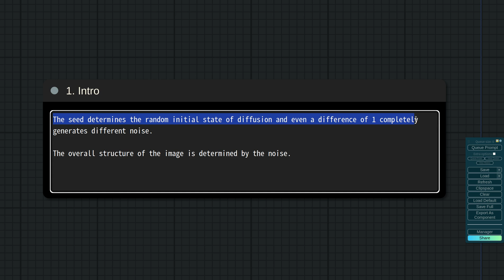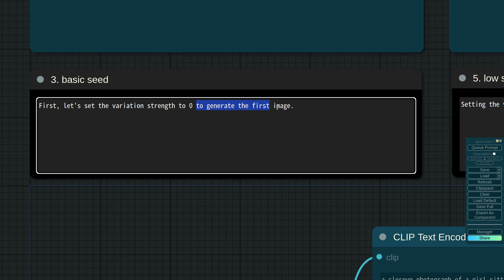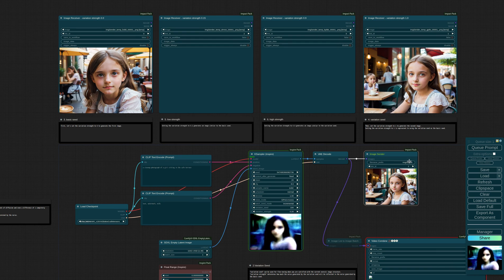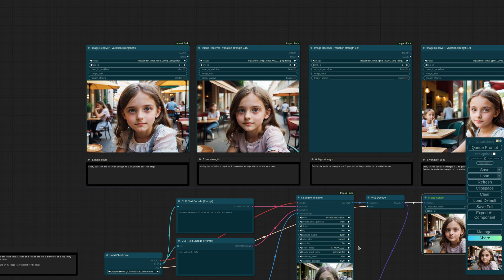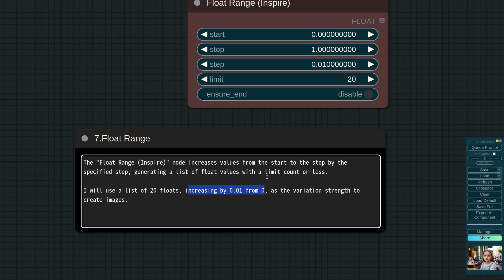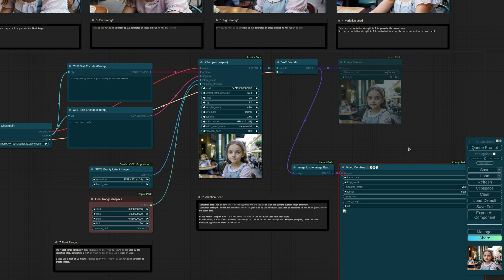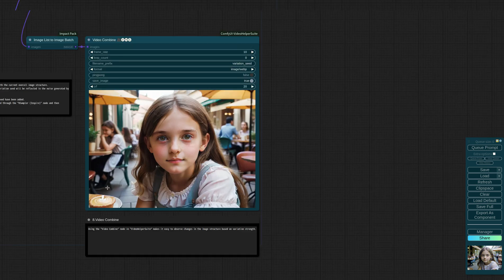ComfyUI-Inspire-Pack - Tutorial #9: Variation Seed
In the recent "Inspire Pack", various nodes related to the variation seed have been added.
In this video, I will first introduce the concept of the variation seed through the "KSampler (Inspire)" node and then introduce application nodes in the series.